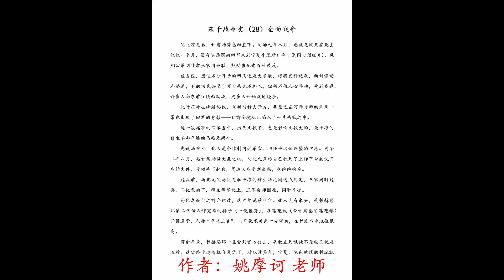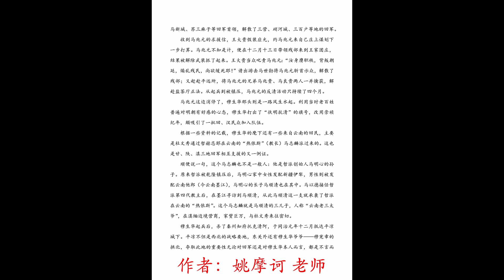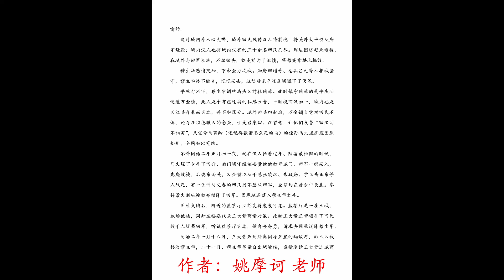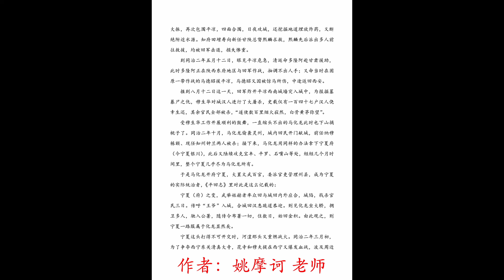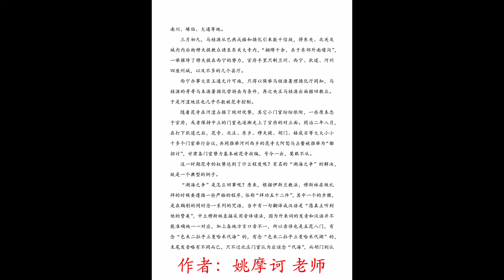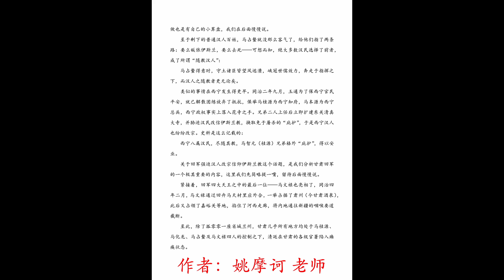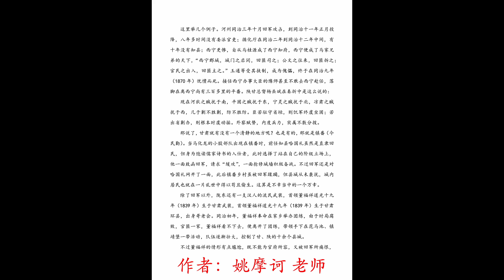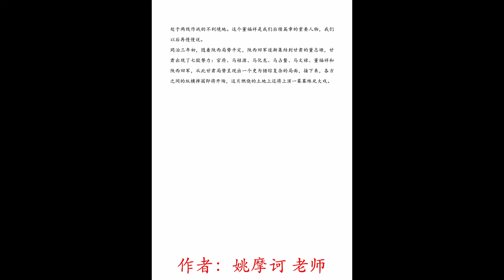东干战争史 28 全面战争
作者：姚摩诃 老师